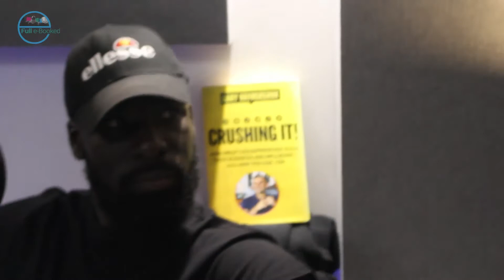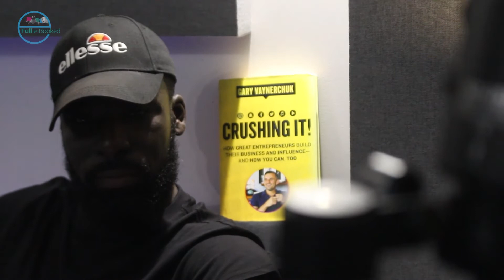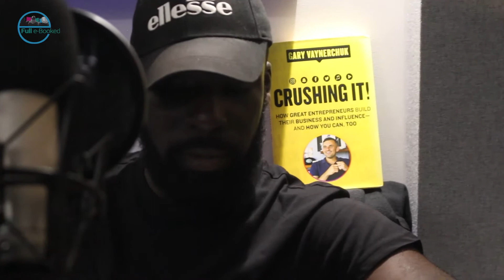Full e-Booked: Season 7 - Episode 1 (Part 2) - Crushing It by Gary Vee w/Being Alphie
Joined by @beingalphie, Full E-Booked discuss the book "Crushing It" by Gary V. Amazing conversation, banter and book dissection take place. Enjoy!

Full E-Booked team!